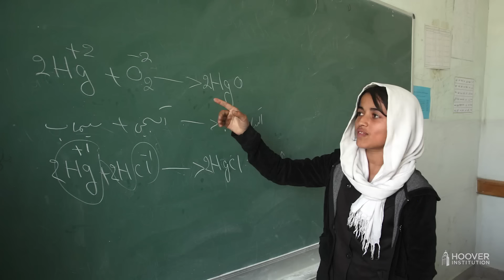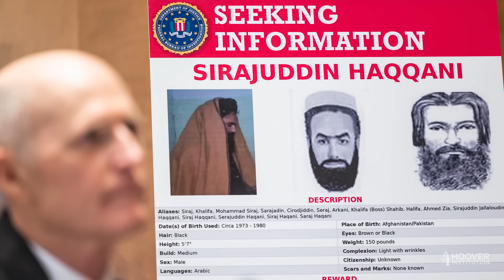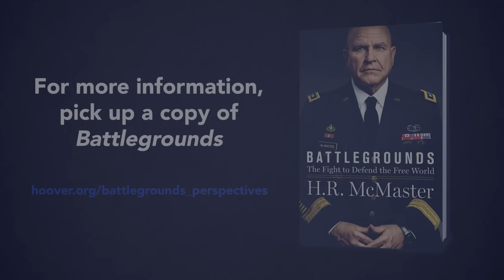Afghanistan Under Taliban Tyranny: A Conversation With Adela Raz | Battlegrounds w/ H.R. McMaster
Join former Ambassador of the Islamic Republic of Afghanistan to the United States, Adela Raz, and Hoover Senior Fellow H.R. McMaster as they reflect on the geostrategic consequences of the 2021 collapse of Afghanistan. Ambassador Raz shares her insights on the US withdrawal from Afghanistan, the humanitarian catastrophe and systemic human rights abuses currently facing the country, the Taliban’s repressive control over women, and her hope for the future of Afghanistan and its diaspora.

Adela Raz served as the Ambassador of the Islamic Republic of Afghanistan to the United States from July 2021 to February 2022. Ambassador Raz was first woman to hold the post of Deputy Chief of Staff for an Afghan president's administrative office. She served in this post both in President Hamid Karzai's Administration and in President Ashraf Ghani’s. She was the Deputy Minister for Economic Cooperation at Afghanistan's Ministry of Foreign Affairs from 2016 to 2018. From 2018 to July of 2021, Raz served as Afghanistan’s first female Ambassador and Permanent Representative to the United Nations, where she was the Vice President of the 75th session of the General Assembly. Since 2022, Raz has served as the director of the Afghanistan Policy Lab at the Princeton School of Public and International Affairs. Ambassador Raz has a Master's degree in Law and Diplomacy from the Fletcher School at Tufts University.

Pick up a copy of "Battlegrounds: The Fight To Defend The Free World," by H.R. McMaster

The opinions expressed on this channel are those of the authors and do not necessarily reflect the opinions of the Hoover Institution or Stanford University.